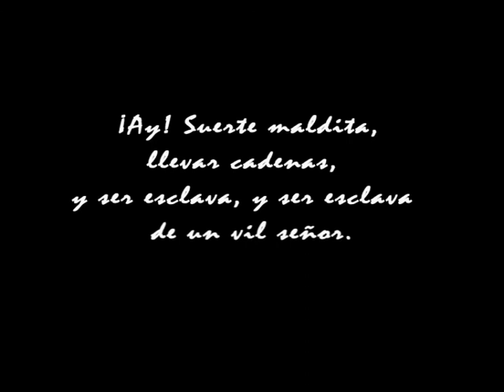Lhasa de Sela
El payandé

Nací en las playas del Magdalena,
bajo las sombras de un payandé,
como mi madre fue negra esclava,
también la marca yo la llevé.

¡Ay! Suerte maldita,
llevar cadenas,
y ser esclavo, y ser esclavo
de un vil señor.

Crecí en los montes de un bello prado
oyendo el canto de un ruiseñor
y las ovejas apacentaba
y respiraba la libertad.

¡Ay! Suerte maldita,
llevar cadenas,

Por las mañanas, cuando amanece,
salgo al trabajo con mi azadón;
como tasajo, plátano asado,
riego la tierra con mi sudor.

¡Ay! Suerte maldita,
llevar cadenas,

Cuando a la sombra de una palmera
quiero ocultarme del ardiente sol,
látigos fieros cruzan mi espalda
y me recuerdan que esclavo soy.

¡Ay! Suerte maldita,
llevar cadenas,

Si yo pudiera tomar mi lanza,
vengarme airado de mi señor,
con gusto viera yo arder su casa
y le arrancara yo el corazón.

¡Ay! Suerte maldita,
llevar cadenas,